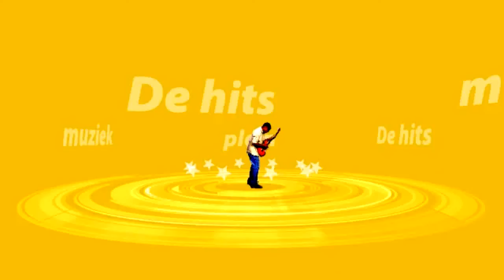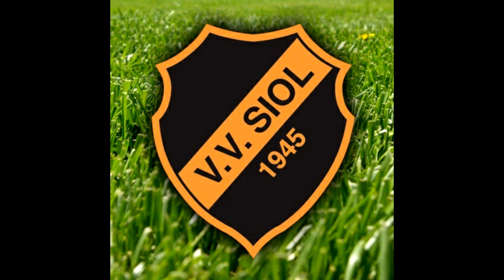Lied-- SIOL dat is ons clubke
SLCG rtv *muziekplein*
op verzoek